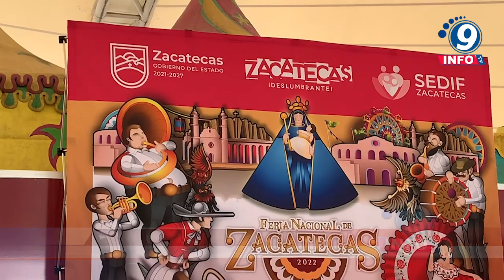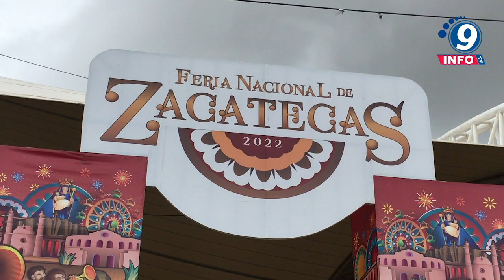Ratifican a Yaseth Hernández Huerta como Coordinadora General de la Fenaza 2023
Durante la Primera Sesión Ordinaria 2023 del Patronato de la Feria Nacional de Zacatecas, encabezada por el Gobernador David Monreal Ávila y su esposa, la Presidenta Honorífica del SEDIF, Sara Hernández de Monreal, fue ratificado el nombramiento de Yaseth Hernández Huerta como Coordinadora General de la Fenaza, en su edición 2023. El mandatario estatal David Monreal Ávila expresó que parte del empeño al estar al frente del Gobierno de Zacatecas es demostrar que se puede hacer una fiesta digna, con beneficio para el comerciante, por lo que llamó a que se participe con creatividad. Por su parte, Sara Hernández de Monreal hizo referencia de la feria en su edición 2022, en donde, dijo, “Zacatecas vivió un momento importante, familiar, en donde se reunieron niños, adolescentes y adultos”.